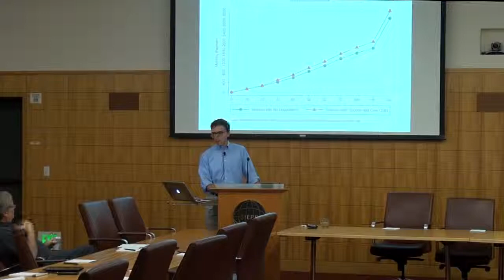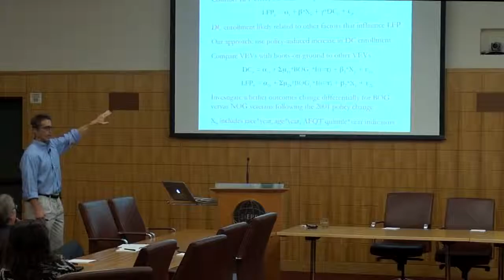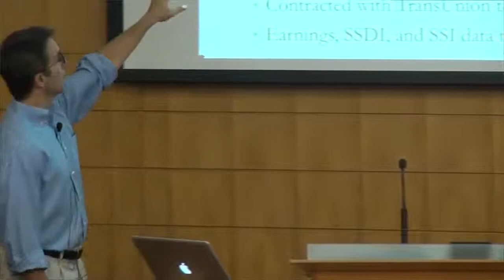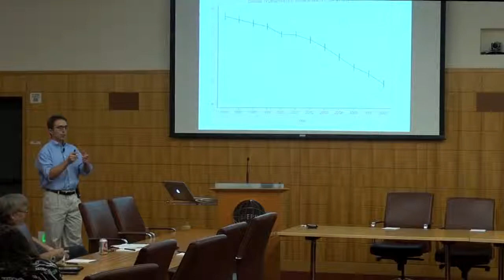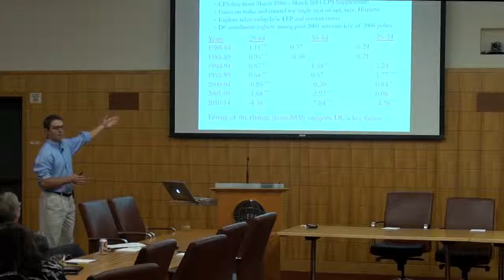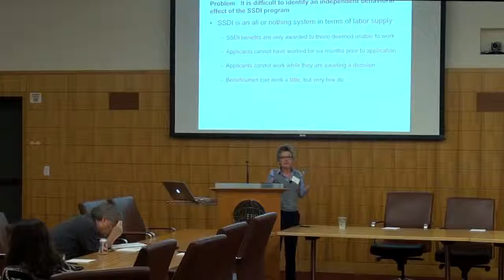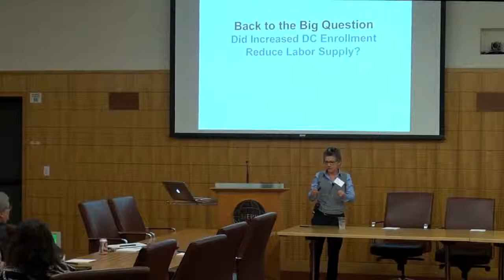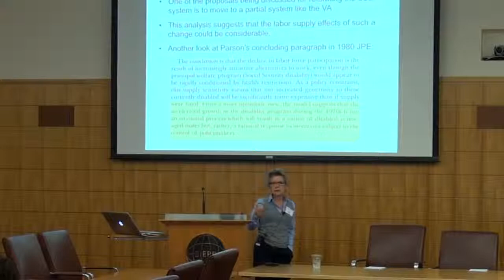The Impact of Disability Benefits on Labor Supply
SIEPR Conference on Working Longer and Retirement
Mark Duggan, “The Impact of Disability Benefits on Labor Supply:
Evidence for the VA’s Disability Compensation Program”
Discussant – Mary Daly, San Francisco Federal Reserve Board
This work examines how the US Department of Veteran Affairs' Disability Compensation Program (DC) affects labor force participation rates among veterans. DC provides income and health insurance to four million veterans who have duty-related disabilities. Duggan and colleagues are able to tease out the effects of the program because in 2001 there was a policy change that included type-II diabetes among the covered disabilities. This decision applied only to Vietnam veterans who had been in theater, and may have been exposed to Agent Orange; but it did not extend coverage to Vietnam Veterans who had not been in theater. By comparing covered (in-theatre) to uncovered (not-in-theatre veterans), who are otherwise comparable, allows the authors to estimate the effects of the coverage policy change. They find that the policy increased DC enrollment, which reduced labor force participation by 18 percentage points among the veterans who enrolled. For every 100 new recipients of DC benefits, 18 dropped out of the labor force. Moreover there are spillovers to DC-coverage: veterans receiving DC are more likely to qualify fore Social Security Disability Insurance benefits. Altogether the change in DC coverage policy led to a significant drop in labor force participation among covered veterans and increased SSDI receipt among near-elderly Vietnam veterans.